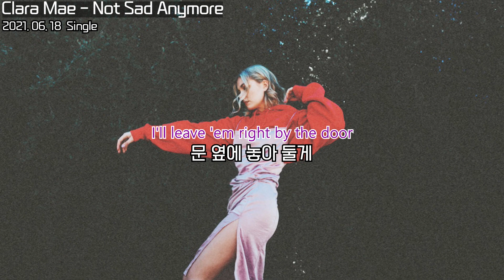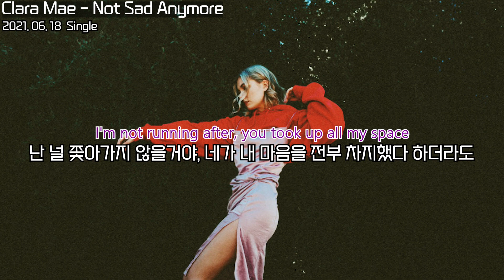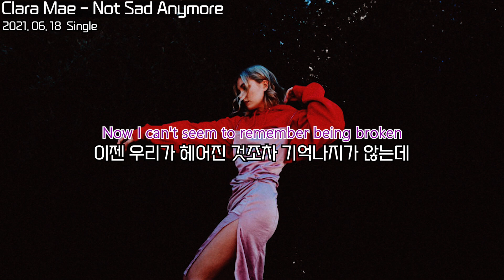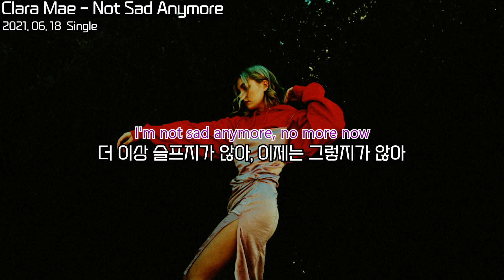우리가 언제 사겼었나? 기억이 안나네 : Clara Mae - Not Sad Anymore : lyrics : 팝송 해석 : 이별 팝송 : 슬픈 팝송 : 팝송 번역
Clara Mae - Not Sad Anymore
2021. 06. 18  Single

I think I'm gonna clean my apartment
내 아파트를 청소해야 할 것만 같아
Get rid of all the things that I don't need
필요없는 것들은 이제 버릴건데
Come and pick 'em up if you want them
혹시 챙겨가고 싶은 게 있다면 와서 가져가줄래
I'll leave 'em right by the door
문 옆에 놓아 둘게
I don't want it anymore, hnn
난 더 이상 필요하지 않아
I think I'm gonna go to a party
난 파티에 가야할 것 같아
Hang out with a friend you were worried 'bout
네가 걱정하던 그 친구들과 놀아 볼 생각이야
And I don't have to say I'm sorry
미안하다고 하지 않아도 되겠네
For something I didn't do
내가 하지 않은 일들은 말이지
Ain't making it all 'bout you
모든 걸 널 위해 행동 할 필요는 없잖아

So, hey, what's the use being sad over you
그러니까, 야, 너 때문에 슬퍼하고 있어봐야 무슨 의미가 있겠어?
Now I can't seem to remember being broken
이젠 우리가 헤어진 것조차 기억나지가 않는데
And hey, what's the time? 'Cause you're not on my mind
그리고 야, 몇시야 지금? 넌 더 이상 내 마음에 없으니까
I'm just making sure I won't forget the moment
지금 이 순간을 확실히 기억하고 싶어
When I'm not sad anymore
내가 더 이상 슬퍼하지 않는 이 순간을 말이지
I'm not sad anymore, no more now
난 더 이상 슬프지가 않아, 이제는 그렇지가 않아
I'm just mad at myself for being dumb enough to love you
단지 너를 사랑할만큼 멍청했던 내 모습에 화가 났을 뿐이야
But I'm not sad anymore
그치만 이젠 더 이상 슬프지가 않아

I'm gonna reconnect with my old self
예전의 나로 다시 돌아갈거야
I like the one I was before we met
우리가 만나기 전의 내 모습이 좋아
I'm gonna buy a one-way ticket, go places I've never been
편도 티켓을 하나 사서 한 번도 가본 적이 없는 곳으로 갈꺼야
'Cause I can do anything, hnn
난 뭐든지 할 수 있으니까
Going out on Monday, spend all of my money
월요일이 되면 나가서 가지고 있는 돈을 다 써서라도
Sticking 'til the afternoon
오후까지 놀아볼꺼야
I got all this time now, when you're not around and
지금 난 이렇게 이 시간을 즐기고 있어, 네가 곁에 없어도
I'm not running after, you took up all my space
난 널 쫓아가지 않을거야, 네가 내 마음을 전부 차지했다 하더라도
And it feels so good to say
말하고 나니까 기분이 한결 낫네
Hey, what's the use being sad over you
야, 너 때문에 슬퍼하고 있어봐야 무슨 소용이야?
그리고 야, 지금이 몇시지? 넌 더 이상 내 마음에 없으니까
그치만 이젠 더 이상은 슬프지가 않아

I think I'm gonna throw me a party
파티를 열어볼까 해
And dance around the kitchen like
부엌에서 춤도 출거야
I never got hurt, never gave up my heart
상처받지도, 내 마음을 포기하지도 않은 것처럼 말이지
It doesn't feel like I loved you at all
이제보니 내가 널 사랑해 본 적이 없는 것 같아
더 이상 슬프지가 않아, 이제는 그렇지가 않아
단지 너를 사랑할만큼 멍청했던 내 모습에 화가 났을 뿐인데
이제는 더 이상 슬프지가 않아